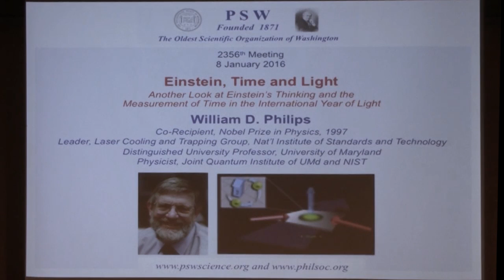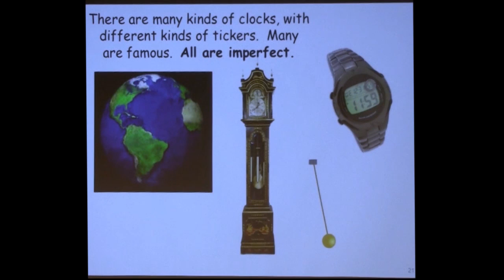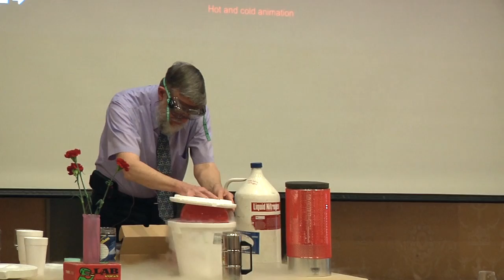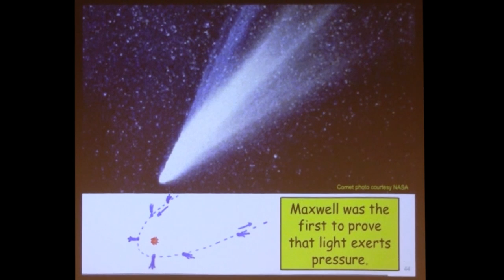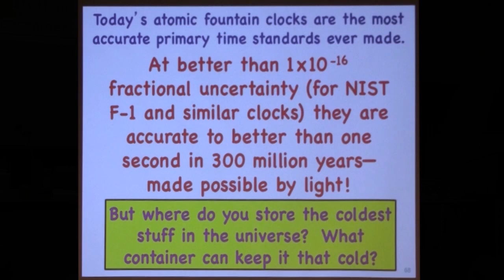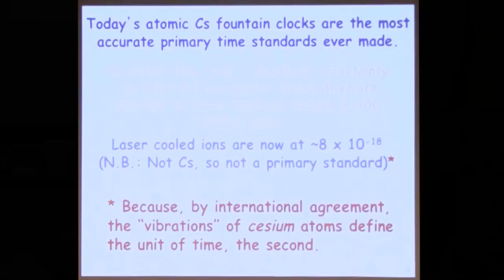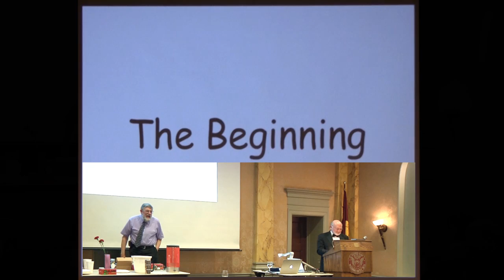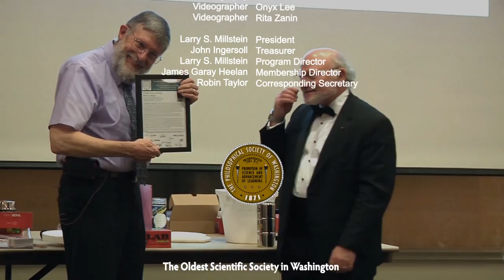PSW 2356 Einstein, Time, and Light | William Phillips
William D. Phillips
Co-Recipient of the 1997 Nobel Prize in Physics
Leader, Laser Cooling and Trapping Group, National Institute of Standards and Technology
Distinguished University Professor, U, Maryland.
Physicist, Joint Quantum Institute of UMd and NIST

At the beginning of the 20th century Einstein changed the way we think about Time. Near the end of the 20th century scientists learned how to use laser light to cool a gas of atoms to temperatures millions of times lower than anything else in the universe.